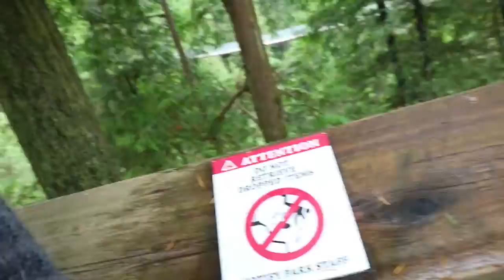Capilano Suspension Bridge and Dead Man's Island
Vancouver's natural and eco-tourism is great. I hit several tourist favorites, had a great time and satisfied my hunger for spooky adventure.

Need a discount for your next trip: Sign up for an AirBnb account and get $40 off your next purchase... Here is the

Places I visited in this video:
Stanley Park
Dead Man's Island
Capilano Suspension Bridge
Vancouver Water Front
Vancouver Sea Wall
Third Beach